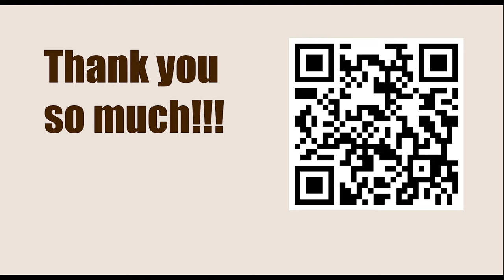Titled Tuesday 25th April Early 2023 - Round: 9 || Hikaru Nakamura vs Shakhriyar Mamedyarov